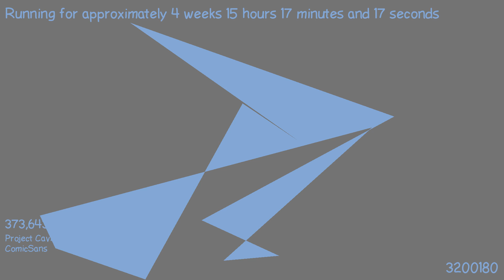1487424080 - Webdriver Cavi - H2